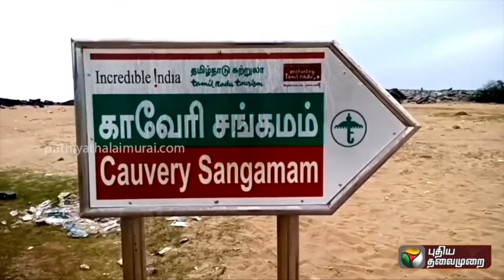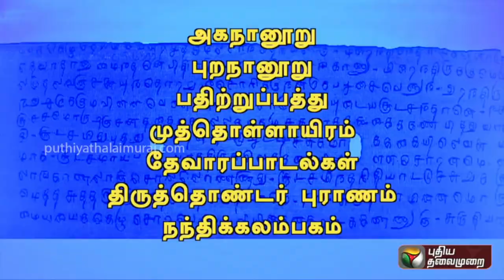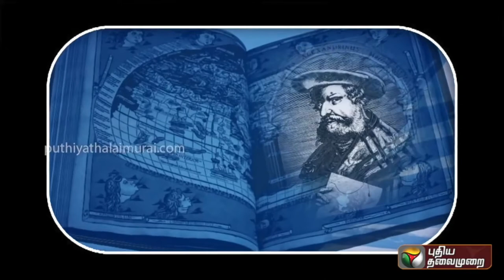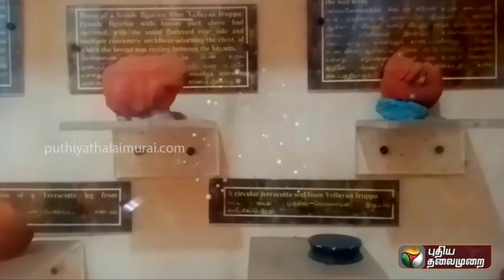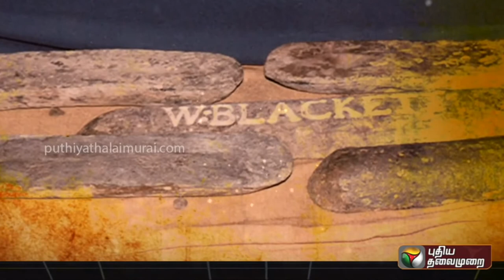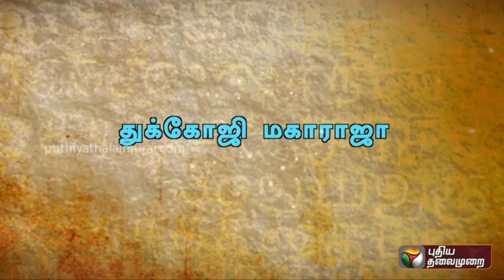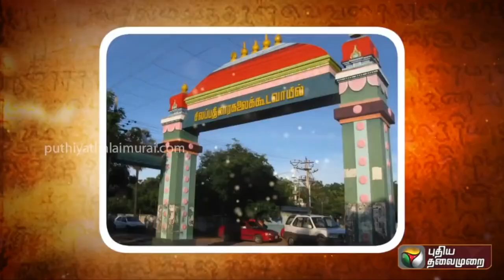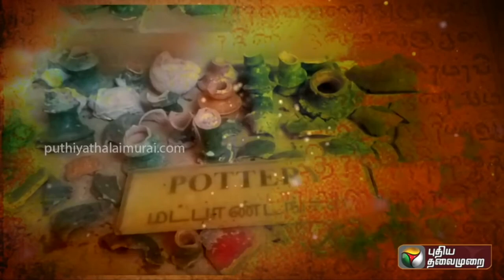POOMPUGAR - Kaveri Poompattinam (GK 1)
பூம்புகர் என்பது தென்னிந்திய மாநிலமான தமிழ்நாட்டின் மயிலாடுத்துரை மாவட்டத்தில் உள்ள ஒரு நகரமாகும்.  இது ஒரு காலத்தில் செழிப்பான பண்டைய துறைமுக நகரமாக இருந்தது, இது காவேரி பூம்பட்டினம் என்று அழைக்கப்பட்டது, இது சிறிது காலம் தமிழத்தில் ஆரம்பகால சோழ மன்னர்களின் தலைநகராக இருந்தது.  கடல் கடற்கரையை ஒதுக்கி, காவேரி ஆற்றின் இறுதிப் புள்ளிக்கு அருகில் புஹார் அமைந்துள்ளது.  இது எரித்ரியன் கடலின் பெரிப்ளஸில் குறிப்பிடப்பட்டுள்ளது.  கோவாவின் தேசிய கடல் தொல்லியல் நிறுவனம் நடத்திய கடல் தொல்பொருள் ஆராய்ச்சியால் இது இப்போது நிறுவப்பட்டுள்ளது, முற்போக்கான அரிப்பு மற்றும் வெள்ளத்தால் நகரத்தின் பெரும்பகுதி கழுவப்பட்டுவிட்டது.  நீரில் மூழ்கிய வார்வ்ஸ் மற்றும் பல மீட்டர் நீளமுள்ள கப்பல் சுவர்கள் சமீபத்திய காலங்களில் அகழ்வாராய்ச்சி செய்யப்பட்டவை பூம்புகர் பற்றிய இலக்கிய குறிப்புகளை உறுதிப்படுத்தியுள்ளன.  அதன் பிறகு பல முறை மீண்டும் கட்டப்பட்டது.  கிமு 4 ஆம் நூற்றாண்டுக்கு முந்தைய பண்டைய மட்பாண்டங்கள் இந்த நகரத்தின் கிழக்கே கடல் தொல்பொருள் ஆராய்ச்சியாளர்களால் கரையிலிருந்து கண்டுபிடிக்கப்பட்டுள்ளன.